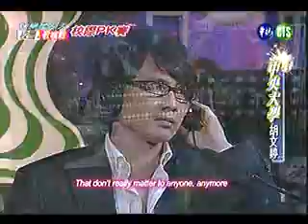胡文婷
更多影片